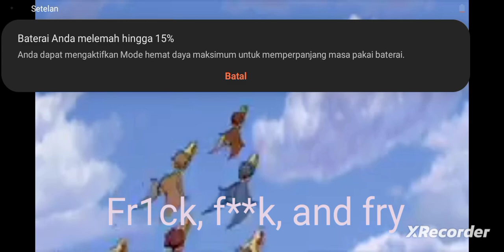the land before time XII flip, flap and fly but with misheard lyrics (fr1ck, f**k and fry)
content warning: indencent sentence

fr1ck, f**k and fry is a first song in a teresa teresa YTTV franschise misheard searcher 2nd category after lhugueny jurassic park/world misheard lyrics song called the land before time movies/TV series misheard lyrics song

credit by @TheLandBeforeTime , @TeresaTeresaYttvMusic and @teresateresaYTTVcompanyoffical